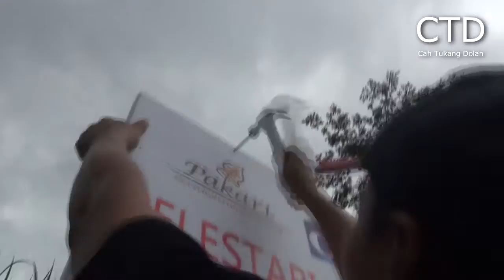Pelestarian Alam dan Lingkungan Bersama CTD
CTD kerja bareng PAKARI PARNARAYA GROUP
Pelestarian Alam dan ligkungan menebar benih Lele